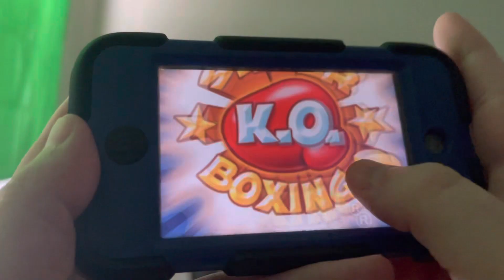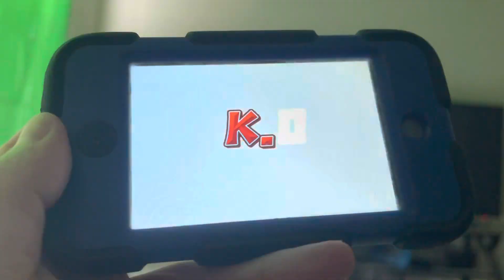Super KO Boxing 2 Challenge Mode El Diablo Speedrun in 2:18 Former WR